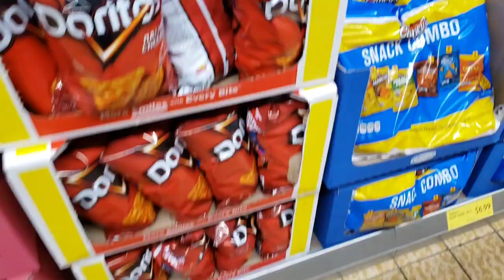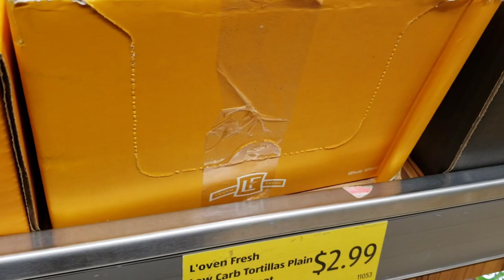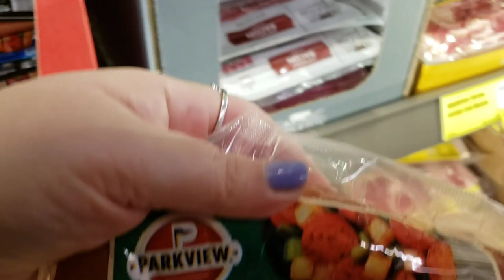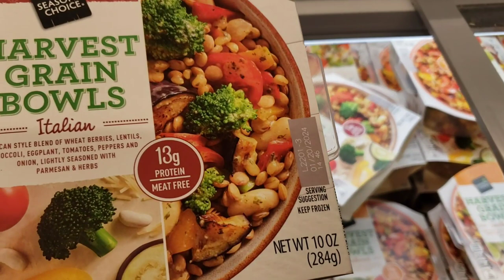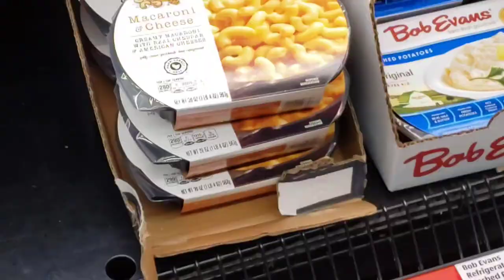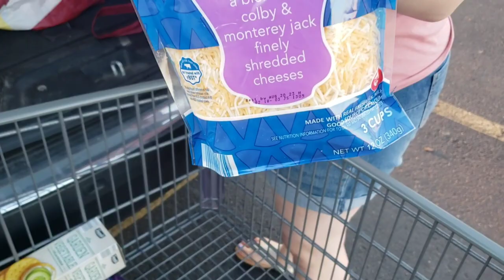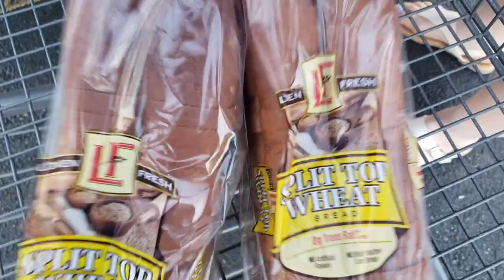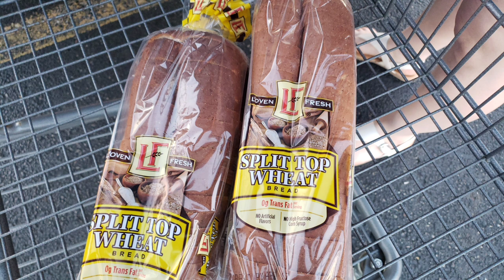WE ALMOST HIT A HORSE // ALDI SHOP WITH US GIRLS // CAR ALDI HAUL